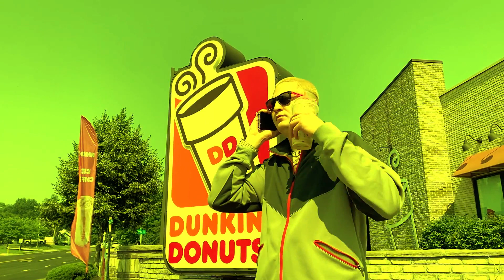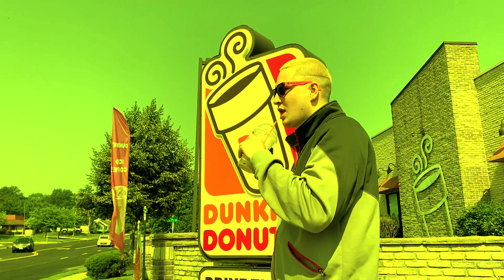DRACO - DUNKIN' DONUTS! - "KAYLA YOU SO SEXY" 2023 NEW SONG FROM THE ALBUM "DRACO X CANDI" NO FILTER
2023 DRACO BABY SODMG OVO